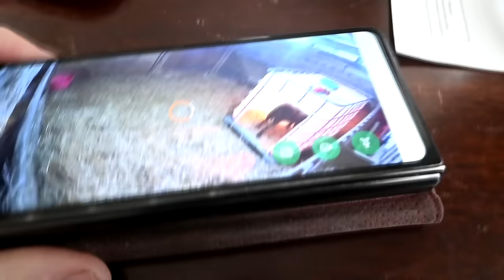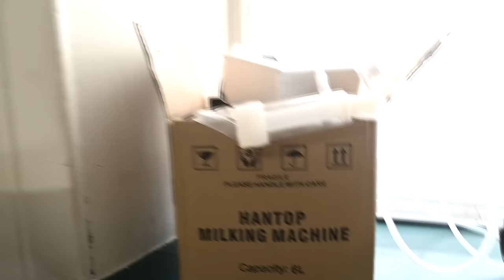Addressing The DRAMA!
DaybyDayVlogs
110 North Front Street - A3,
Suite #213
Belleville, Ontario, K8P 0A6
Canada